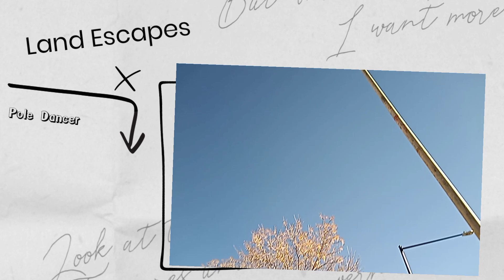Land Escapes: Pole Dancer (I own no rights to music)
I attempt to reattach my rope to my flag pole.